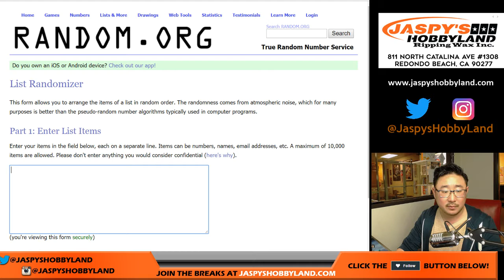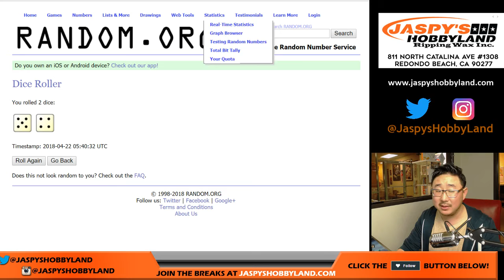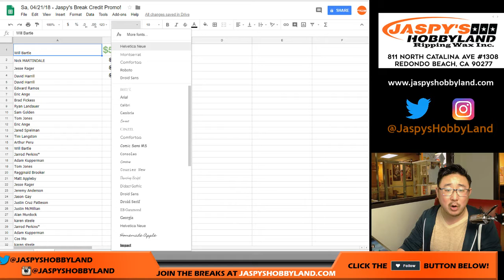Sa, 04/21/18 - Jaspy's Break Credit Promo!